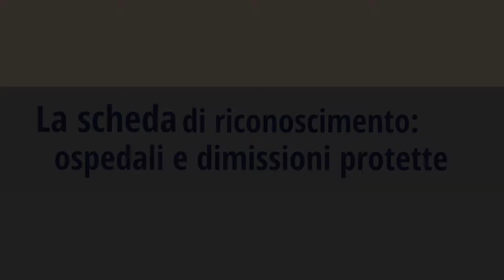caregivER familiari - Regione Emilia-Romagna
La scheda di riconoscimento: ospedali e dimissioni protette